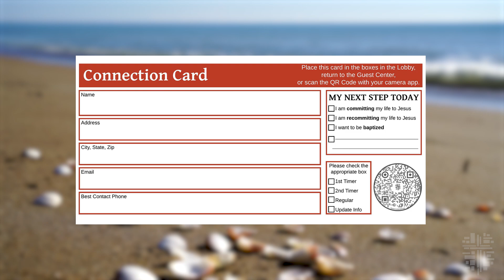Video Announcements for August 18, 2024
Here are our Video Announcements for August 18, 2024.  For more information or to register for any event mentioned here, please